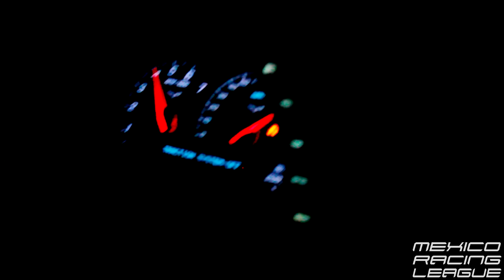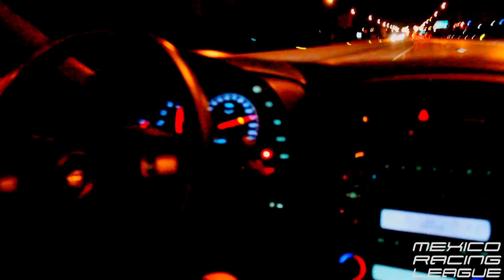OKC street racing! Cammed Z06, cam/spray C6, Whipple Cobra, Sprayed 5.0. etc.